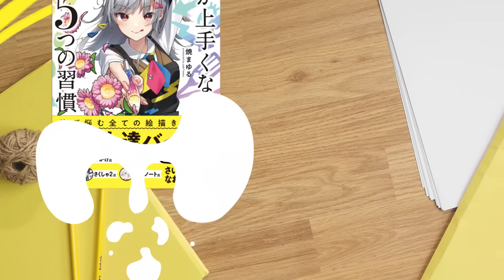【ご報告】焼まゆる、第一子が生まれました！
最近活動が減ってたんですが、実は妊娠＆出産していました！
プレゼントを送りたい方は、個人Vで住所を公開できないためこちらからお願いします。
🎁ほしいものリスト：
いただいたものは、配信で紹介させていただきます！😆✨

🔥焼まゆる🔥
フリーランスイラストレーター。絵を描くときのPNは「yaki*mayu」。
主にラノベやトレーディングカードゲーム、ソシャゲなどのイラストを担当、イラスト講座本の執筆や講師歴も。

※頂いたファンアートは、サムネなどに使用させていただく場合があります

焼まゆる初書籍！
『大切なのは練習や勉強だけじゃない！絵が上手くなる５つの習慣』
大好評発売中！
📕Amazonランキング１位獲得！📕
✨FANBOXでいろんな特典をゲット！

🎁FANBOX特典🎁
・限定イラスト講座
・オリジナルブラシ配布
・PSDデータ配布
・メイキング動画
・YouTube未公開カット映像
・全員プレゼント企画
・サイン色紙プレゼント　などなど

🍖メンバーシップ『焼肉食べ隊』はじめました

なんと！290円から加入できます✨✨✨
🎁特典🎁
・お名前の横に継続期間でグレードアップするバッジが付くよ！
・チャットでオリジナルの絵文字が使えるよ！
・一般公開期間を過ぎたライブ配信のアーカイブが見放題！
　（お絵かき配信・雑談・ゲーム実況などなど）
　※アーカイブがみたい時だけ入ってもOKです👌